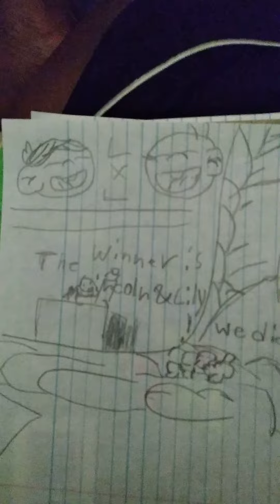loud house gigantic lincoin/baby lily bonding time